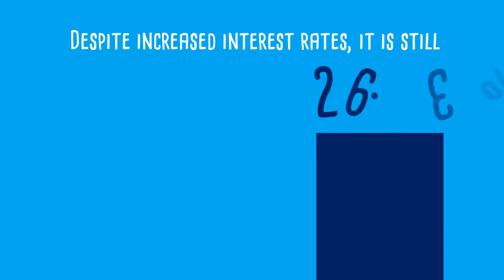Why Rent When You Can Buy?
Did you know that buying remains cheaper than renting? 📈💰

Watch this video to see why.